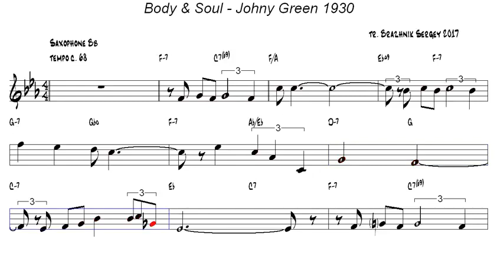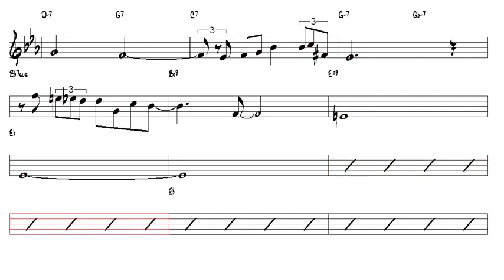Body & Soul Johny Green 1930 Tenor Sax